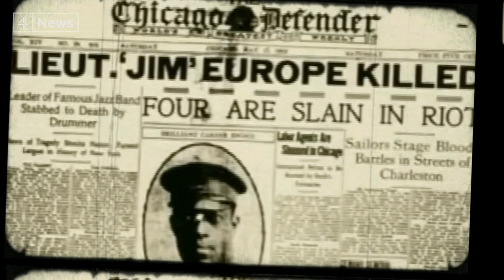The WW1 regiment that brought ragtime to France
They were the first African-American regiment to fight in WW1 – and brought the sounds of jazz to Europe.

The Harlem Hellfighters were led by Lieutenant James Reese Europe – a First World war hero and composer who brought ragtime to France in 1918. The military band were a group of soldiers fighting for their country on the battlefields of France at a time they were battling racial segregation back home. Now American jazz pianist Jason Moran is paying homage to Reese Europe and his influential band.